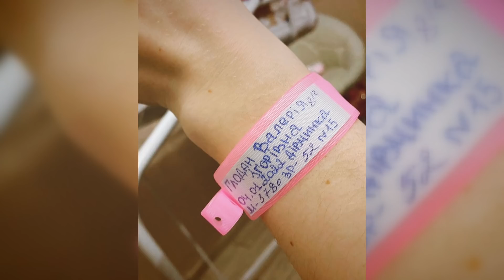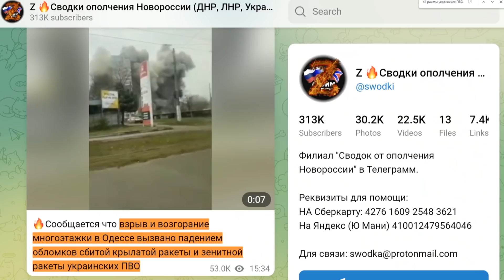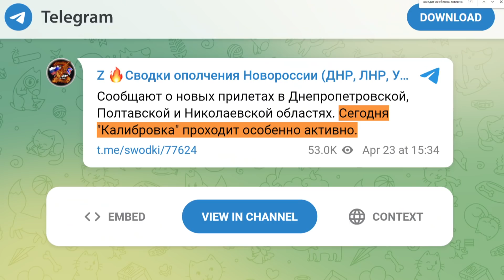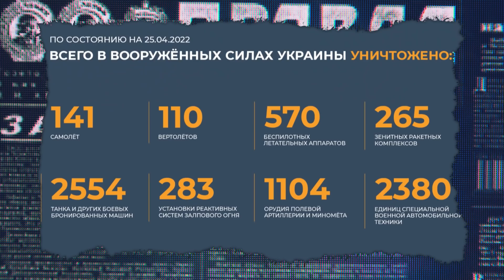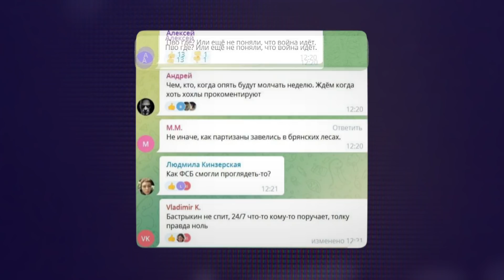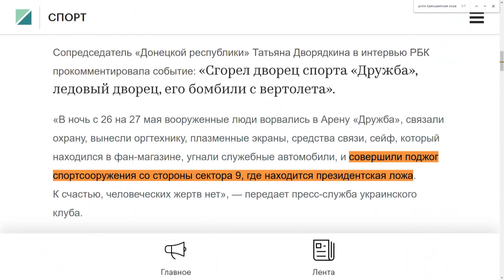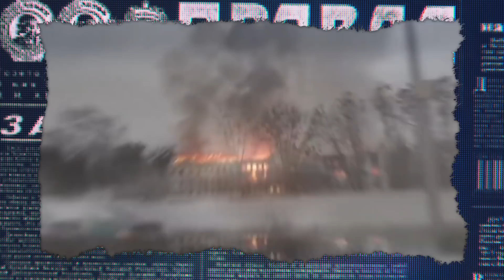Ну что, россияне, нравится вам жить в мире фейков? ФИНАЛ ВСЕМУ БЛИЗОК, как НИКОГДА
Сейчас в Кремле свои преступления оправдывают тем, что Донбасс 8 лет бомбили…Ага… бомбили, так бомбили, что теперь приходится изощрятся, чтобы результаты своего мародерства в качестве доказательств против Украины выставлять.

ГРАЖДАНСКАЯ ОБОРОНА

АНТИЗОМБИ